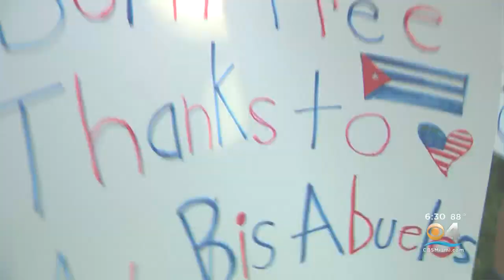Tally For Freedom In Cuba At Tropical Park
Jessica Vallejo reports the rally featured children speaking out on what it means for the people of Cuba.